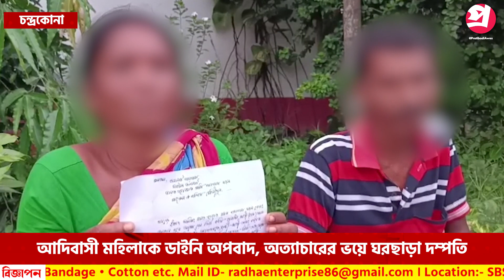ভারত চাঁদে পৌঁছে গেলেও এখনও পর্যন্ত মহিলাদের শুনতে হয় 'ডাইনি' অপবাদ, দেশের কুসংস্কার কাটবে কবে...?